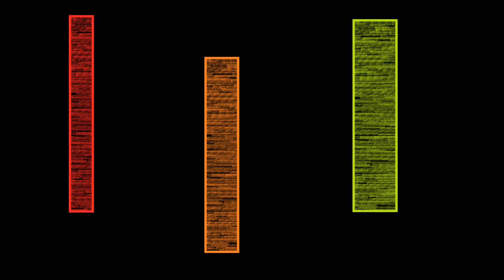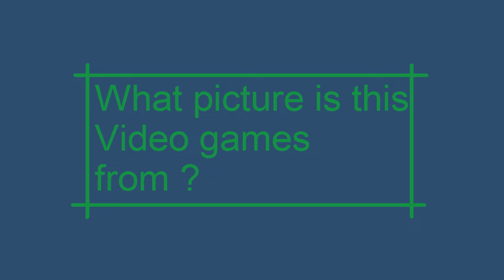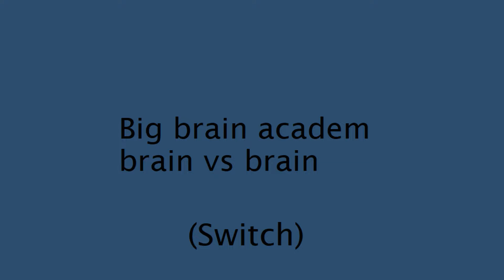The Review Shows big brain academy brain vs brain Review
Episode 116